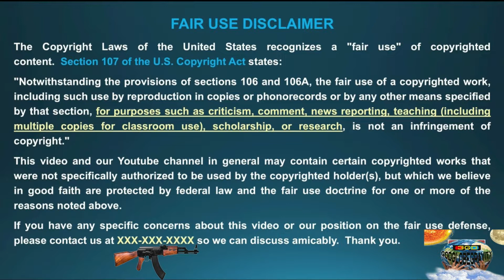BASEMENT STREET SHANDALE AVE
Notice
Notice
Notice
Age-restricted video (requested by uploader) POCKETCHANGETV2@G
MAIL.COM